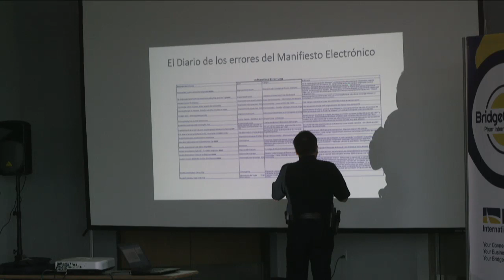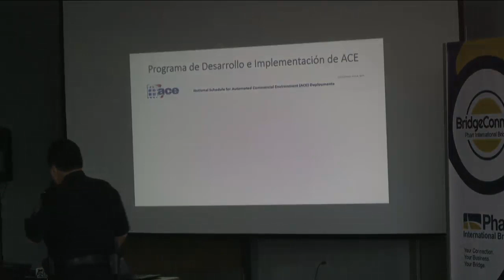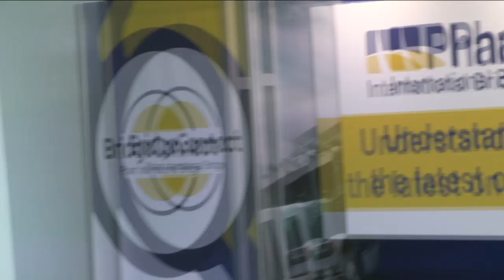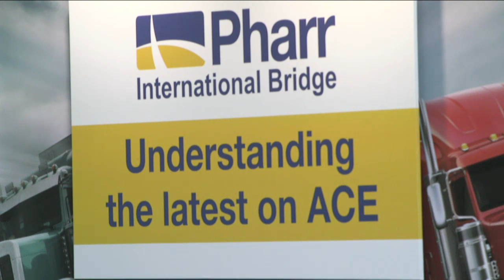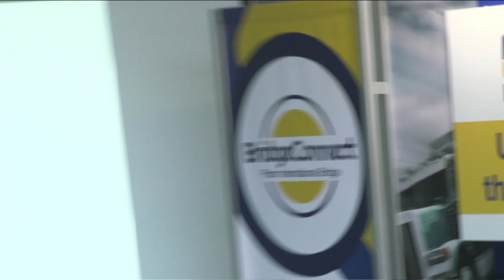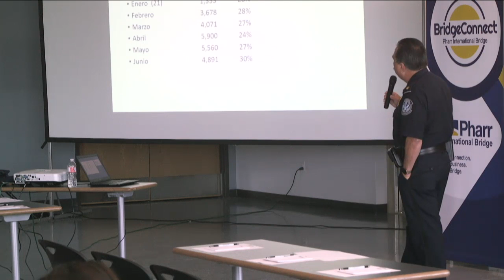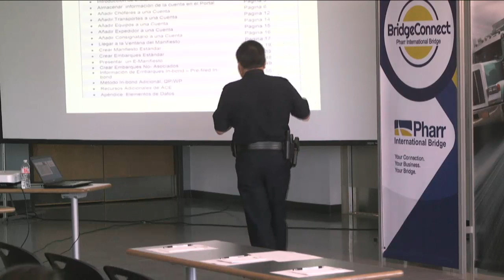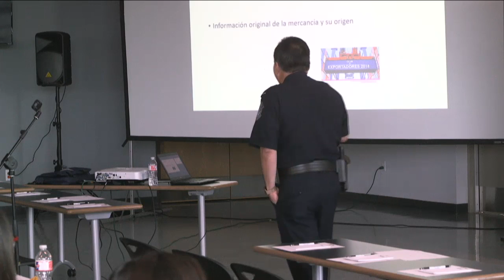Bridge Connect - Understanding the latest on ACE | City of Pharr